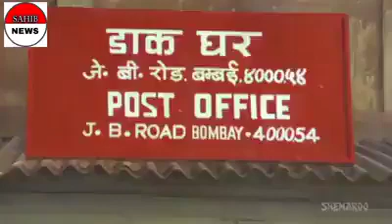kadar Khan ke dialogue